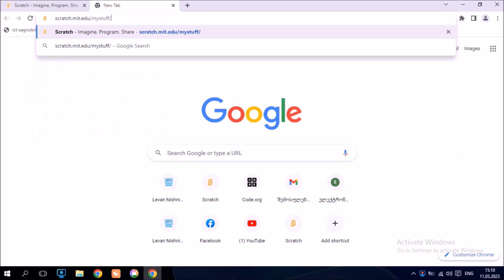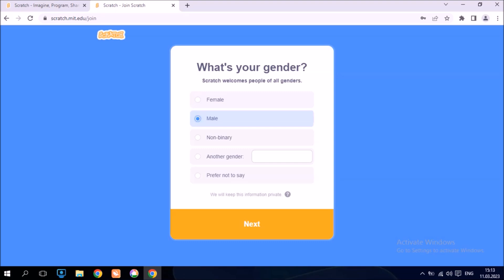scratch რეგისტრაცია/ scratch.mit.edu/ ვიზუალური პროგრამირება/ ( ლევანი მასწავლებელი )